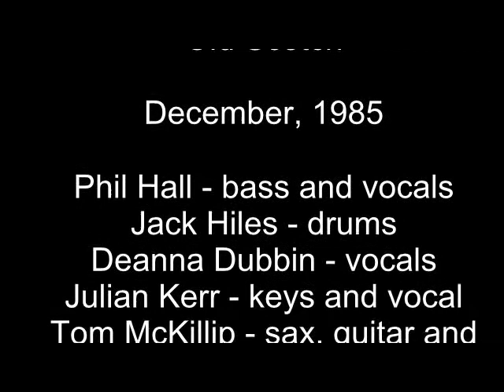Givin it up How sweet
Band du Jour at the Old Scotch circa 1985.
Phil Hall sings "Givin it up for Your Love" and Tom McKillip sings "How Sweet it is"